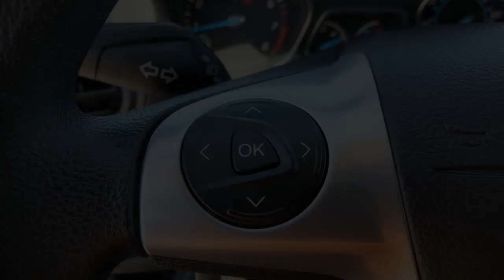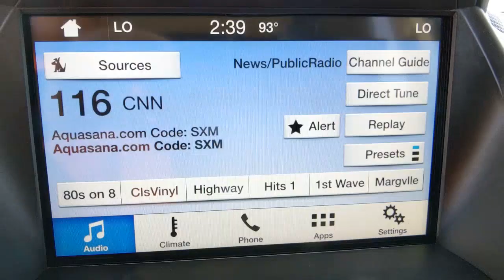2016 Ford Escape Weatherford, Fort Worth, Granbury, TX H22310A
Deep Impact Blue Used 2016 Ford Escape available in Weatherford, Texas at Honda of Weatherford. Servicing the Fort Worth, Granbury, TX area.

4WD.Recent Arrival! Odometer is 17600 miles below market average! CARFAX One-Owner.Blue 2016 Ford Escape SE 4WD 6-Speed Automatic EcoBoost 1.6L I4 GTDi DOHC Turbocharged VCT 22/29 City/Highway MPGCome by and visit Honda of Weatherford located at 851 W Interstate 20 in Weatherford, TX. We are the first Honda dealership in the Weatherford community! Just take Exit 406 off of I-20 and we are right off of the access road. Come see HOW we do business; we look forward to meeting you!